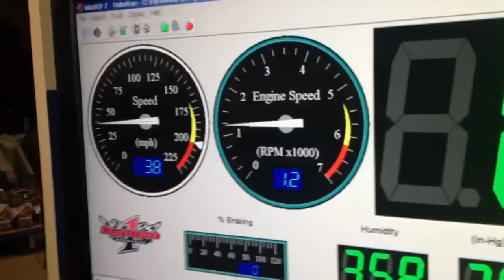UtahViper RSI Street Twin Turbo Stage 3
1000+RWHP , 93 Octane Pump Gas, 14.5 PSI Boost